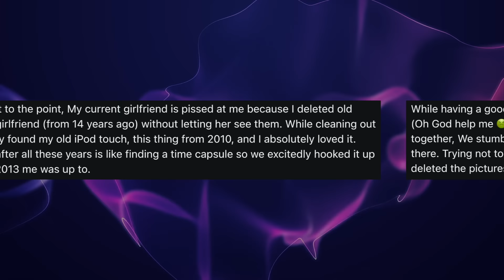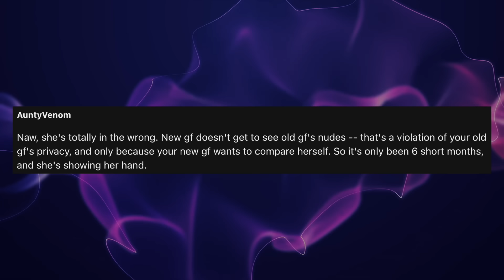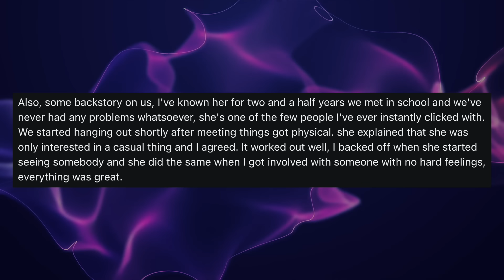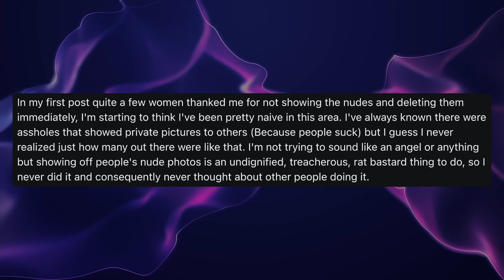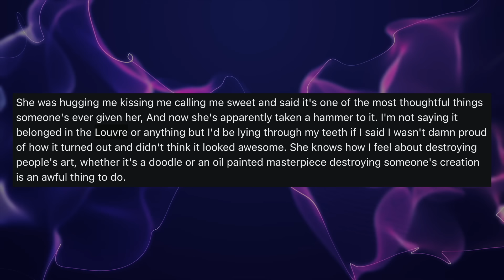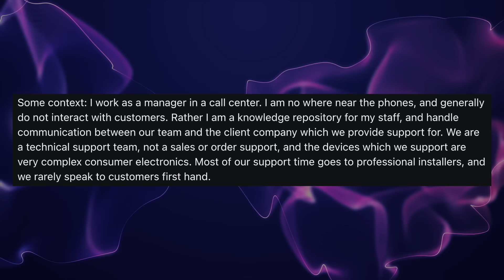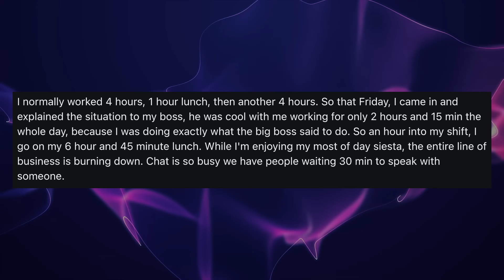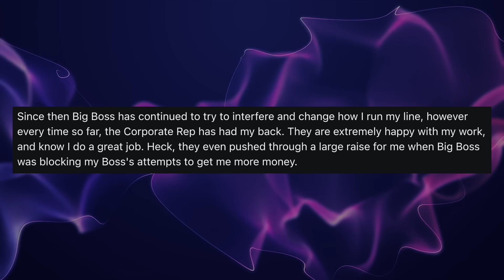Girlfriend Had A Meltdown Because I Refused To Show Her My Ex's Nudes And Deleted Them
Reddit Relationship Stories - OP found his old iPod touch and started going through it with his girlfriend he found his ex's nudes from 14 years ago. His girlfriend demanded to see them, and he said no and deleted them, and that's when she had a meltdown.

0:00 Intro
0:08 Story 1
3:48 Comments
6:03 More Info
8:57 Update
14:17 Mood Booster